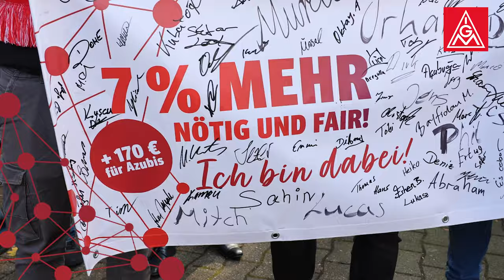Angebot der Arbeitgeberseite in der Tarifrunde Metall und Elektro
Die Arbeitgeberseite hat ein Angebot vorgelegt. Was sie bieten und wie es nun weitergeht, erfahrt ihr im Video.